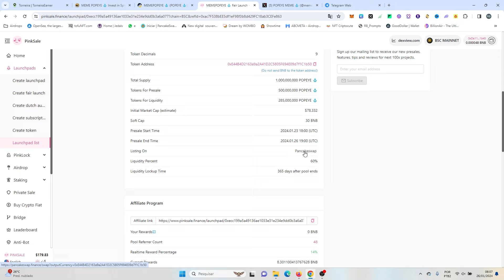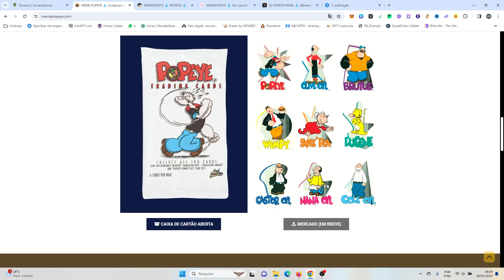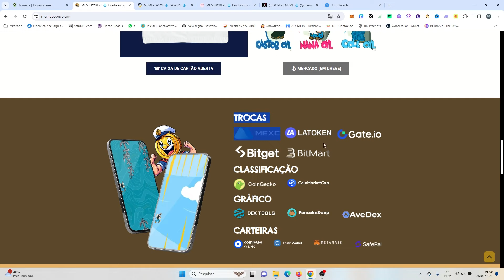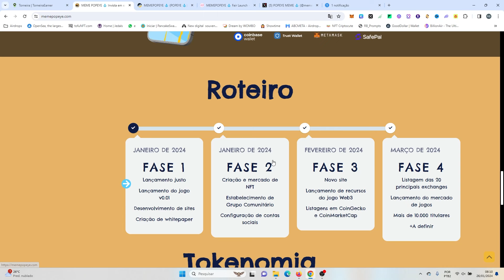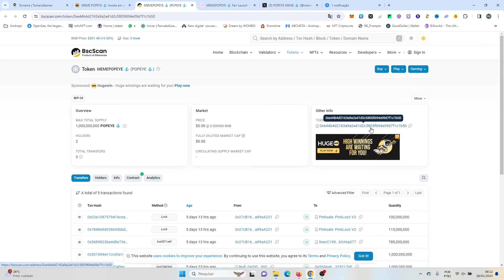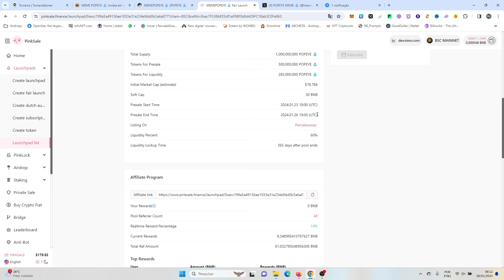ÚLTIMA CHAMADA PARA TOKEN POPEYE - PINKSALE EM RETA FINAL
Popeye é um projeto memecoin inovador que combina criptomoedas com jogos NFT. Inspirado no icônico personagem marinheiro, Popeye oferece uma experiência interativa única, recompensando os titulares com um bônus de 3% em Bitcoin em cada transação de compra e venda.
Basicamente, Popeye apresenta um jogo exclusivo baseado em NFT que lembra Flappy Bird, permitindo que os titulares joguem até cinco rodadas diárias para coletar espinafre. Este espinafre pode ser trocado por tokens no mercado Popeye, adicionando uma camada emocionante de estratégia e recompensas.
Popeye não é apenas um memecoin; é uma porta de entrada para uma nova era de finanças digitais interativas, onde a diversão encontra o valor.
Todos os detalhes nesse vídeo.

⚠️LINKS IMPORTANTES PARA O POPEYE TOKEN💵:

📜 Contrato: 0xE44B4D2163a9a2A41D2C5805F694E09d7f1C1b50

▬▬▬▬  ஜ۩۞۩ஜ  ▬▬▬▬